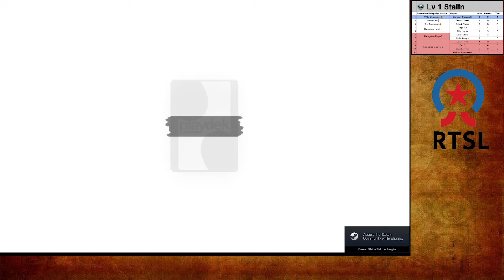RTSL Stalin Division Match vs. davidbowman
All access, all the time.